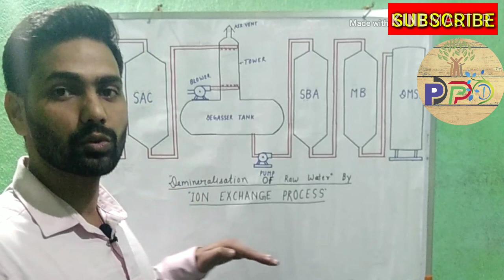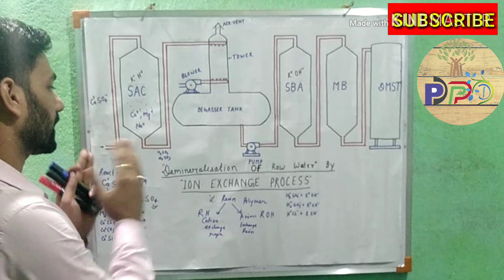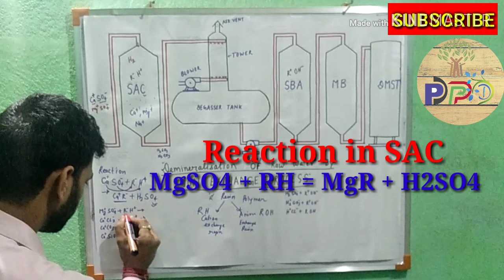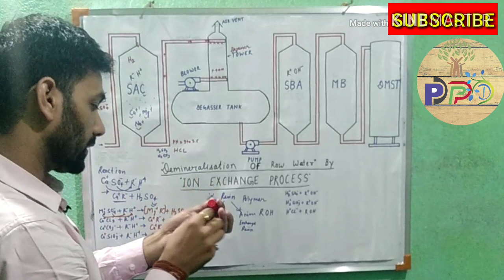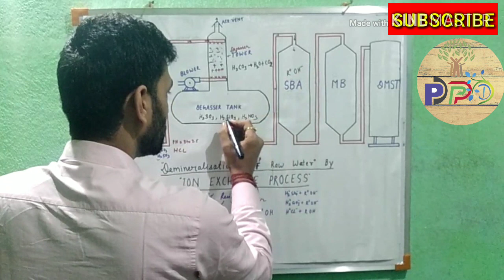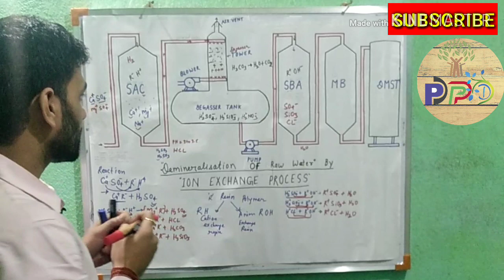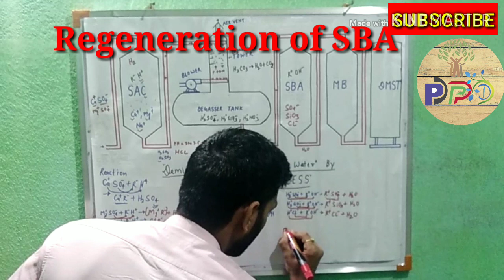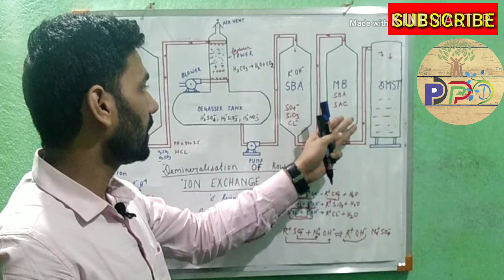DMP || Demineralisation of Raw Water By ION EXCHANGE PROCESS || in Hindi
Hello friends,